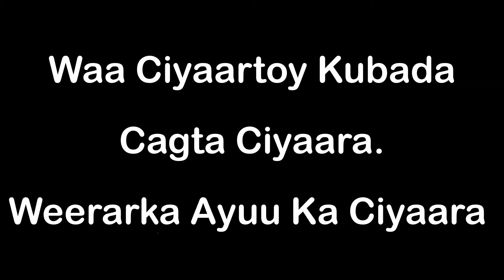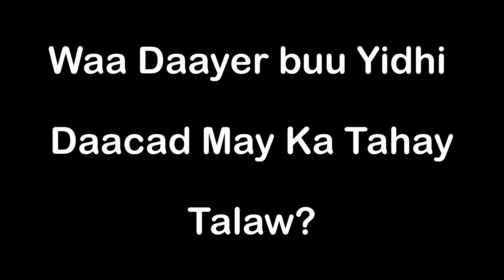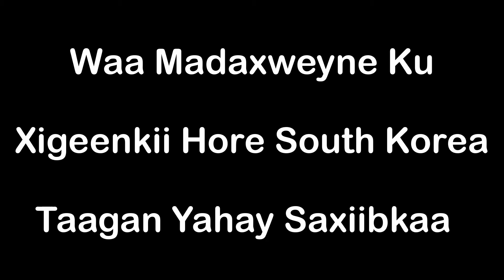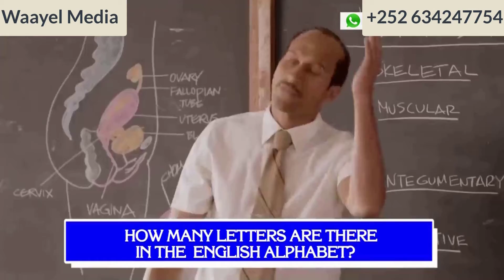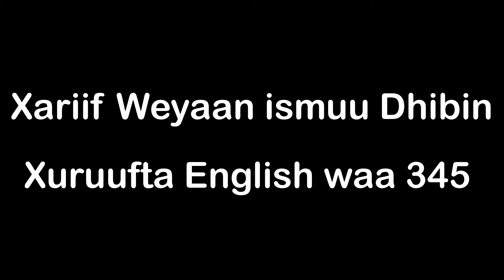Somali English Reaction Joke HD 2020 😂😂